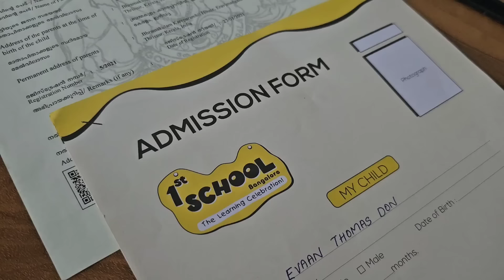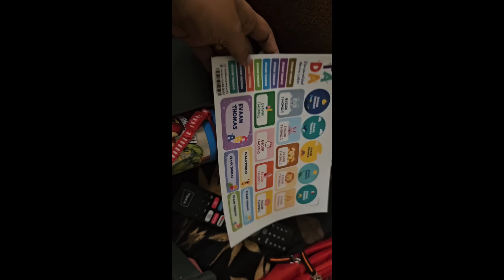🤩 ഡോൻചേട്ടൻ വ്ലോഗിൽ വന്നേ 🤩 Surprise gift 💕